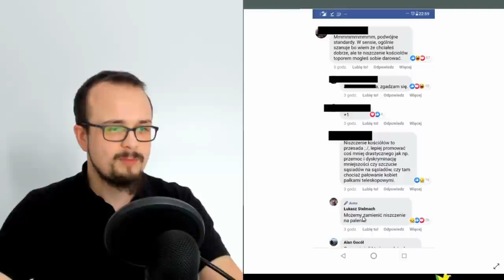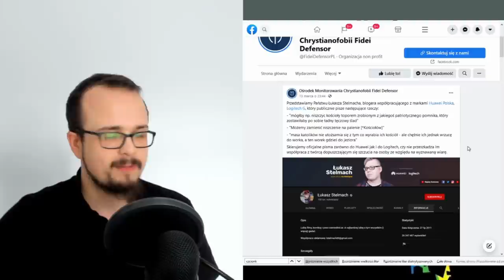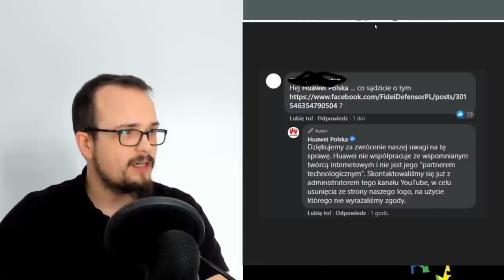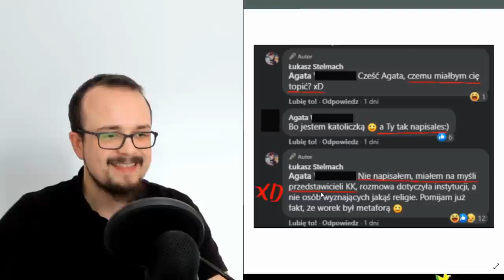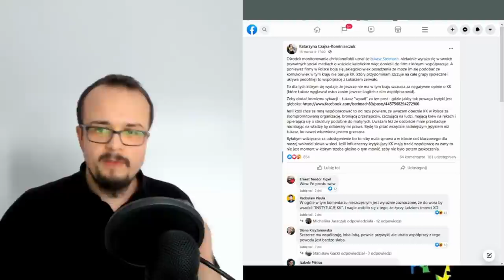Katolicka poprawność polityczna vs Łukasz Stelmach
Omówienie ostatniej "afery" z Łukaszem Stelmachem i konserwatywno-katolicką wersją poprawności politycznej.

Wspomniany